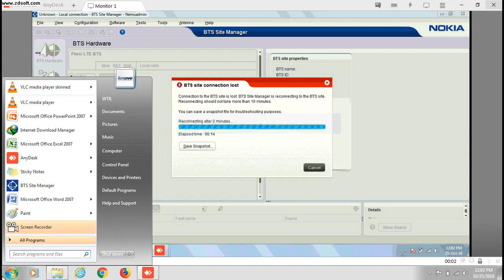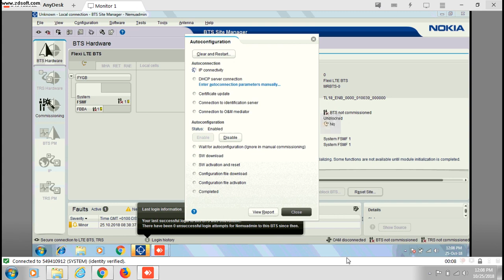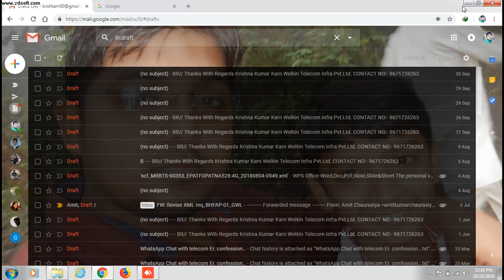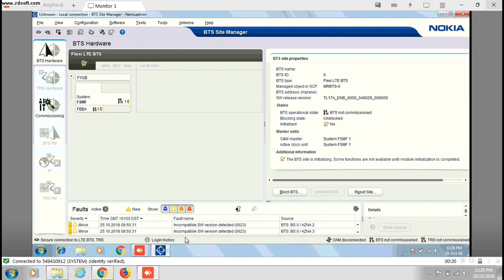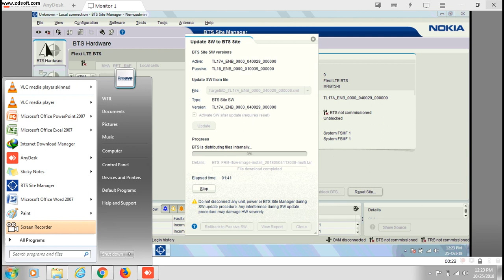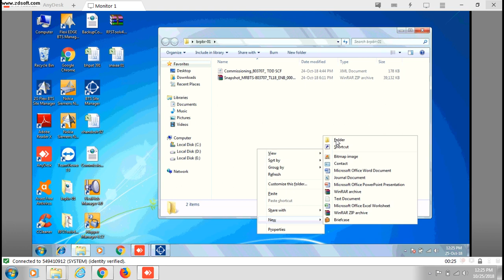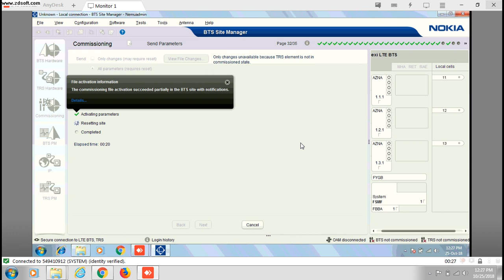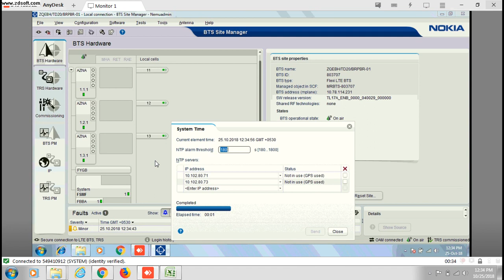HOW TO NOKIA TDD COMMISSIONING...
TDD COMMISSIONING TL18 TO TL17